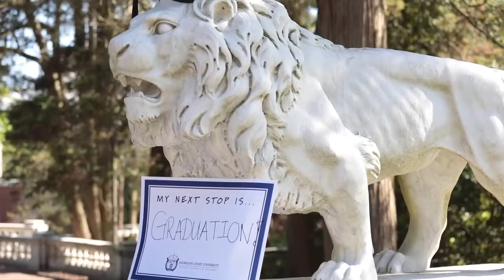Georgian Court University 2018 Commencement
On Thursday, May 24, 2018 Georgian Court University celebrated it's 107th Commencement Ceremony. More than 650 master's and bachelor's degrees were awarded to the Class of 2018.